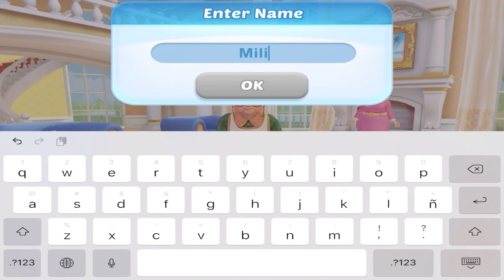Design Island: Dreamscapes